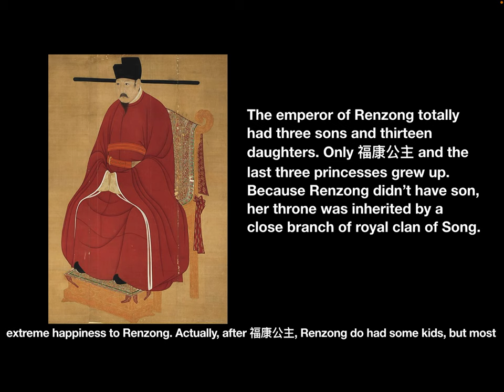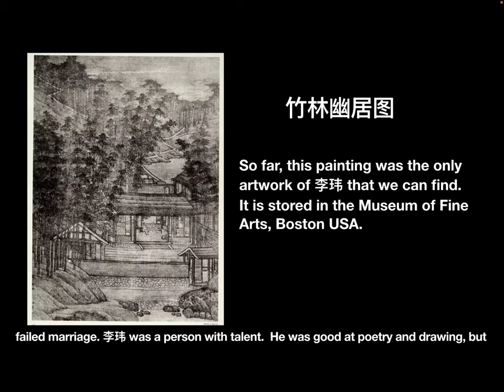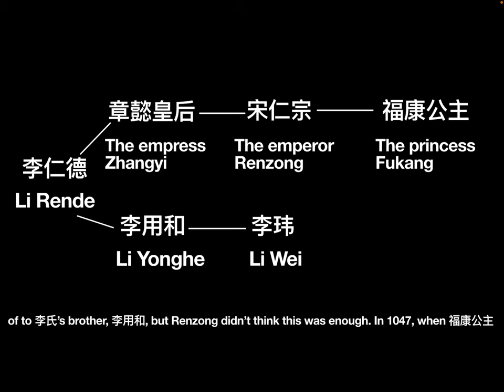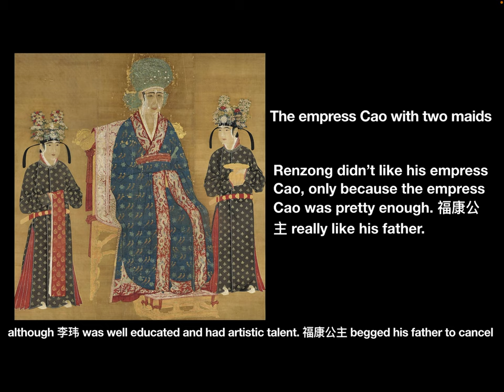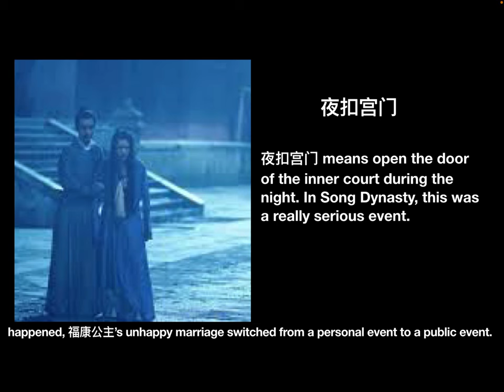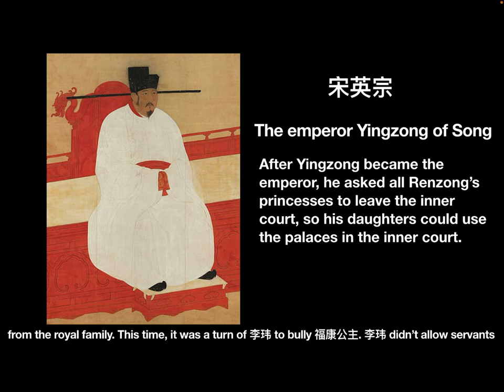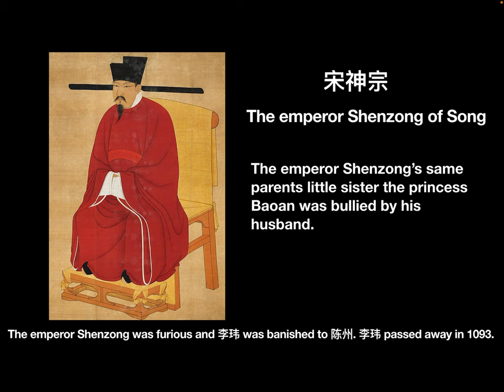The stories of princesses in ancient China - 003 The princess Fukang in Song Dynasty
In this video, let’s see the story of the princess Fukang in Song Dynasty